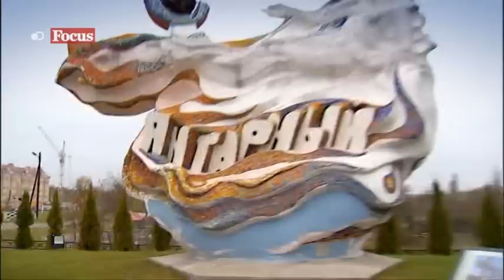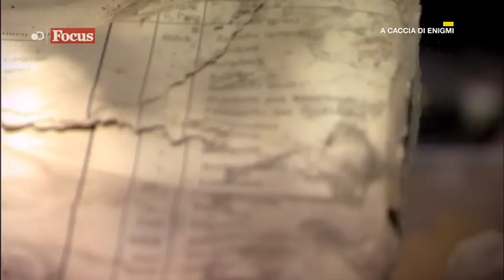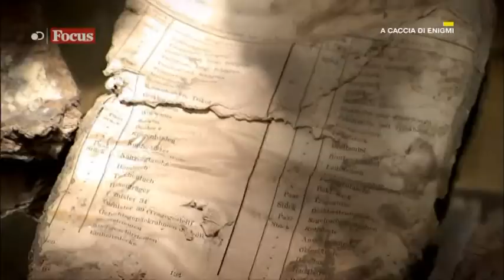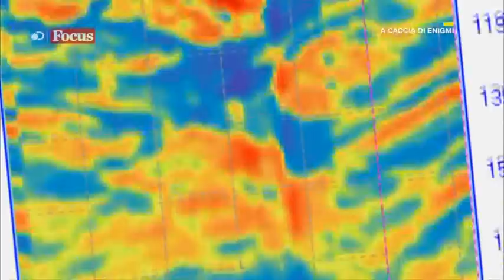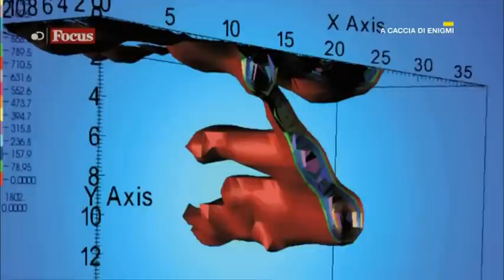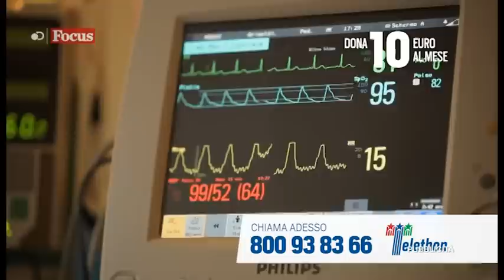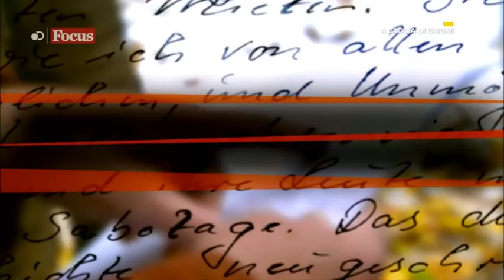A caccia di enigmi ─ Il tesoro nazista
Olly Steeds viaggia per l'Europa Orientale alla ricerca del nascondiglio finale de "La Camera d'Ambra", un'opera d'arte da un quarto di miliardo di dollari fatta di ambra, gemme e oro, che fu l'orgoglio degli Zar russi prima di essere saccheggiata dai nazisti nel 1941.